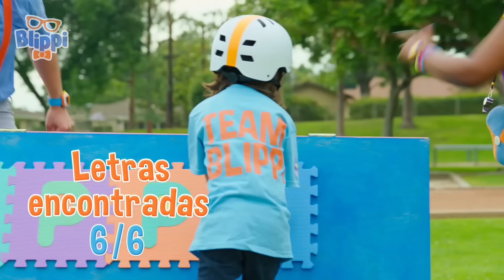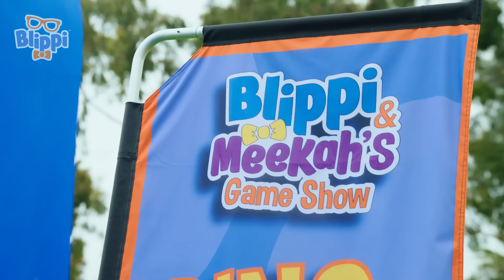Programa de juegos de Blippi - Batalla de los gemelos | Blippi Español |Videos educativos para niños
¡Bienvenidos al PROGRAMA DE JUEGOS de Blippi! ¡Dos familias compiten entre sí en este emocionante video para niños! ¿De qué lado estás? ¿Equipo Blippi o Equipo Meekah? ¡Diviértete!

Ven a explorar nuestro maravilloso mundo con el mejor amigo de todos los niños, Blippi. ¿Cómo funciona un camión de reciclaje? ¿Qué hace un panadero? ¿Cuál es el mejor parque de diversiones? Hay tantas cosas emocionantes para explorar y aprender. Alimenta la curiosidad de tus hijos mientras aprenden sobre vehículos, animales, la naturaleza y mucho más. Blippi ayuda a los niños a comprender el mundo y fomenta el desarrollo del vocabulario. ¡A Blippi le encanta visitar lugares emocionantes como los museos para niños y el zoológico! Le encanta cantar, bailar, jugar y explorar. Su curiosidad contagiosa involucra a los jóvenes espectadores en una aventuras de aprendizaje que los ayuda a crecer y desarrollarse.

La biblioteca musical completa de Blippi disponible en todas las principales plataformas de streaming;